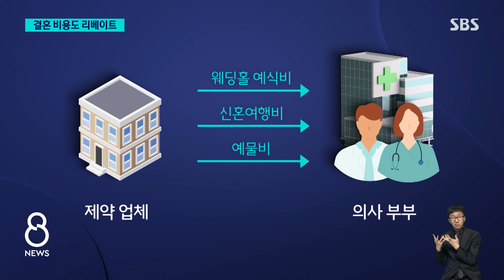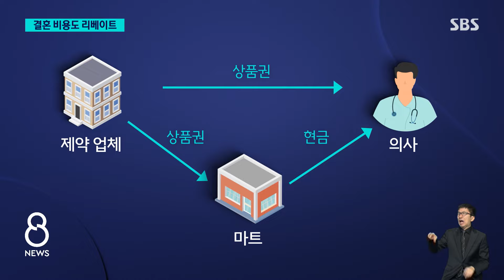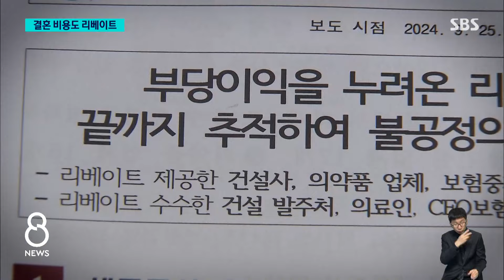의사 결혼 비용까지 대납…"세금도 대신 내드릴게요" / SBS 8뉴스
〈앵커〉

의사와 의약품업체들이 주고받는 뒷돈, 불법 리베이트에 대해 국세청이 전격 세무조사에 나섰습니다. 의사들 결혼식 비용 수천만 원을 대신 내준 곳도 있었는데 한 의약업체는 뒷돈 받은 의사를 밝히느니 차라리 세금도 대신 내겠다고 말하기도 했습니다.

권영인 기자의 보도입니다.

〈기자〉

절대 '갑'인 의료인에게 의약품 업체가 제공하는 리베이트는 고질적인데다 형태도 다양합니다.

[제약업체 관계자 : (리베이트) 종류가 너무 많아서…. 회식비 결제해 준 거 있거든요. 그런데 회식비가 1백~2백만 원이 아니에요. 천만 원 단위예요. 왜 그러냐면 호텔 뷔페거든요. 병원 전 직원들 회식이니까. 제약사 직원이 쓱 결제를 하고 와요.]

한 의약품업체는 의원 원장 부부의 웨딩홀 예식비와 신혼여행비, 예물비 등 수천만 원을 대납했습니다.

의사 집이나 의원으로 수천만 원 상당의 고급 가구와 대형 가전제품을 배송해 줬고, 수천만 원어치 상품권을 주거나 현금을 원하면 마트에서 카드깡을 해서 건네기도 했습니다.

이런 리베이트로 이 회사가 지출한 금액만 수백억 원에 달합니다.

리베이트 수법도 추적이 어렵게 갈수록 교묘해지고 있습니다.

또 다른 업체는 능력도 안 되는 의료인 가족업체에 임상용역비를 허위, 또는 과다 지급했고, 의약품 판매 대행 업체를 세운 뒤 이 업체의 주주로 의사를 등재해 주고 배당금 형식으로 리베이트를 주기도 했습니다.

이렇게 은밀하게 주고받는 리베이트는, 의약품 업체들은 통상 경비로 처리하고, 의사들은 소득으로 신고하지 않기 때문에 세금 탈루 수단이 됩니다.

국세청은 조사 과정에서 의료계의 카르텔이 얼마나 강고한지 확인했다고 밝혔습니다.

[민주원/국세청 조사국장 : 의약품 업체 영업 담당자들은 리베이트를 수취한 의료인을 밝히느니 그들의 세금까지 본인들이 부담하겠다며 하소연하는 모습을 보여….]

이번에 국세청 세무조사 대상에 오른 의약품 업체는 모두 16곳입니다.

리베이트를 제공받은 의료인도 일부 확인돼 소득세 추징에 들어갔는데, 조사 대상은 수백 명으로 알려졌습니다.

(영상취재 : 최호준, 영상편집 : 정용화)